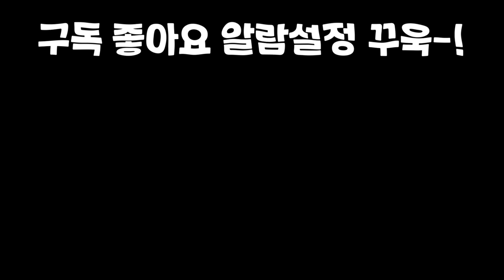교회 다녀봤다면 무조건 공감하는 순간들ㅋㅋㅋ